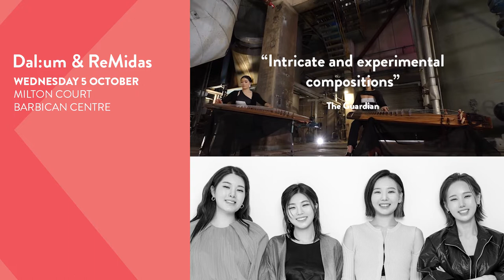K Music Festival 2022 Trailer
📣K-Music is back this autumn with incredible performances across London from 5 Oct to 24 Nov.

The festival will be opened by Dal:um who wowed UK audiences with their London debut last year. The duo will bring in a special collaboration with ReMidas, another outstanding duo band of the geomungo and gayageum to the Barbican Centre stage on 5 October.

“Extracting intricate and experimental compositions” - The Guardian

Join us from 5 October to 24 November and experience Korean music in a way you never have before.

Find out more Korean-related events at kccuk.org.uk

🎵K-Music Festival 2022 Line-Up 🎵
Dal:um & ReMidas │ Wed 5 Oct, Milton Court, Barbican
Jaram Lee: The Old Man and The Sea │ Sun 9 Oct, Purcell Room, Southbank Centre
PAKK + EERU of JAMBINAI │ Thu 13 Oct, Rich Mix
Dongyang Gozupa
│ Sat 29 Oct, Coventry Warwick Arts Centre
│ Sun 30 Oct, Music Room, Liverpool Philharmonic
│ Tue 01 Nov, Norwich Arts Centre
│ Wed 02 Nov, Purcell Room, Southbank Centre
Sun-Mi Hong Quintet │ Thu 17 Nov,  Purcell Room, Southbank Centre
Park Jiha │ Thu 24 Nov, Stone Nest Shaftsbury Avenue